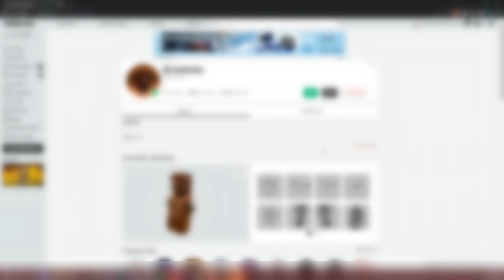trying to flee the facility from dinosaur ksi